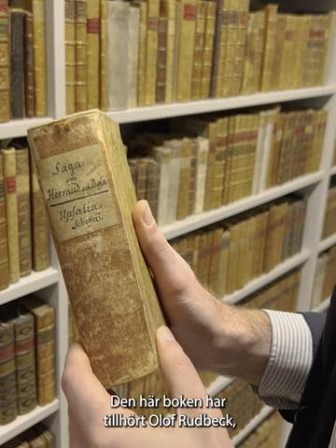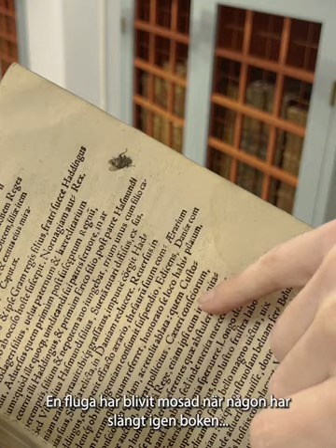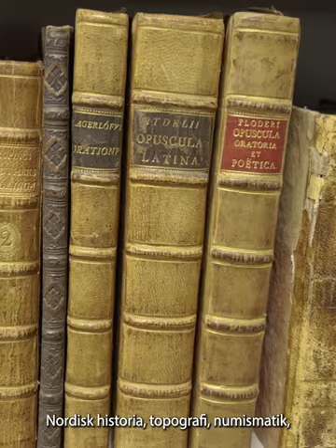Rosenhanes bibliotek – en unik boksamling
Forskningsbibliotekarien Henning Hansen tar oss med ner i Schering Rosenhanes bibliotek, i källaren under Riksantikvarieämbetets lokaler på Storgatan i Stockholm.

År 2022 är det 200 år sedan historikern Schering Rosenhanes (1754–1812) boksamling donerades till Kungliga Vitterhetsakademien.